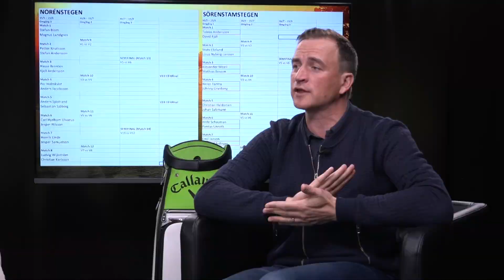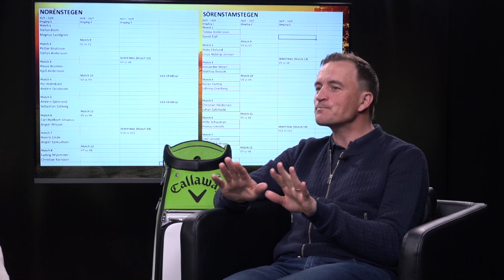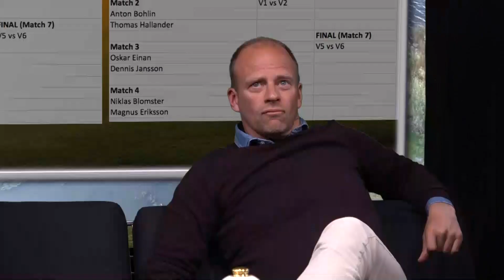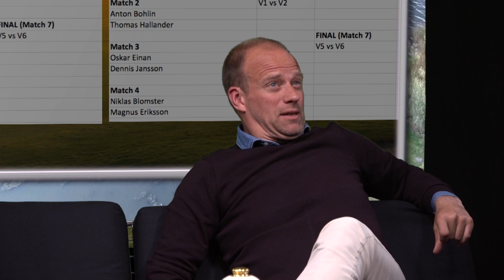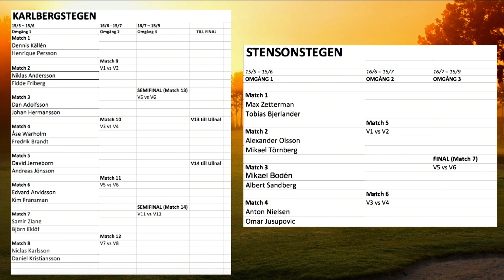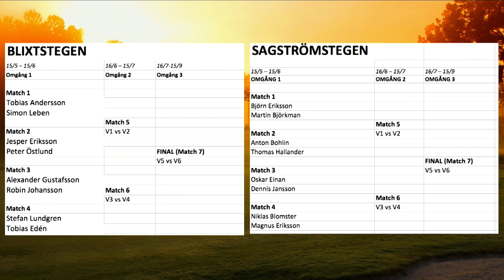Tee Party: The Players och Clowner till kaffet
GÄSTER: Patrik Larsson och Per Holmkvist